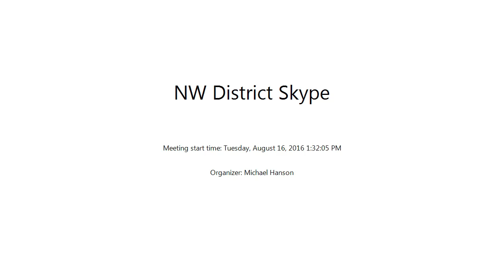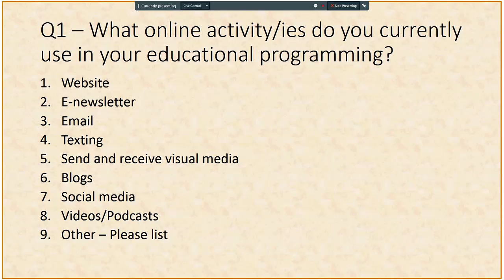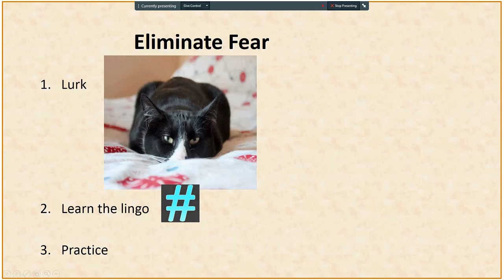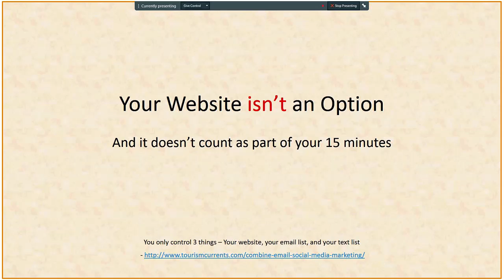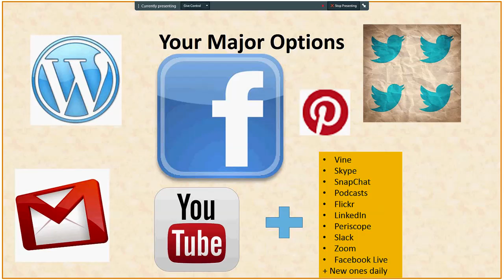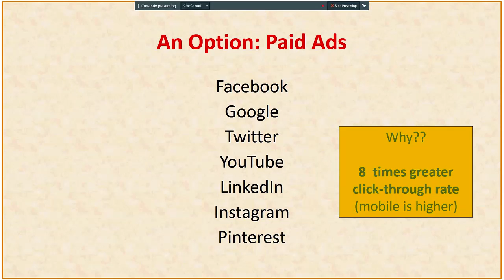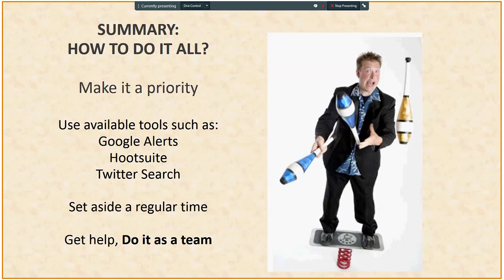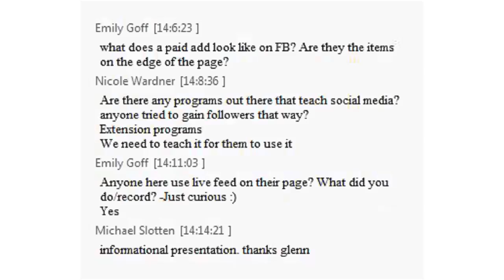Social Media in 15 Minutes/Week - NDSU Extension - NW District Meeting August 16 2016 1 32 05 PM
A look at how social media can be a part of one's educational effort, both as a learner and as an educator, in as little as 15 minutes per week. Useful information for small-business owners as they incorporate social media into their marketing.